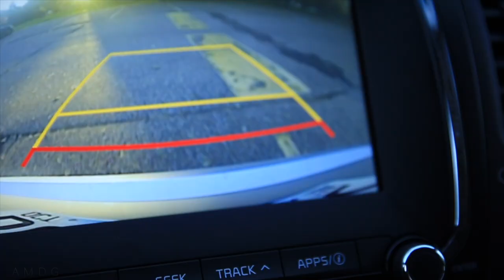Work - Life - Running - Balance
How do we as husbands, fathers, runners, and creators maintain a sense of balance in this world? I think balance is a fine word, but I prefer to approach the daily tasks with simple priorities. How will we find the right priorities in our life? Obviously, my favorite word, discernment, must come into play when making life decision that are impacting your overall well being, and the well being of those you love.

MUSIC

1. Canon 7D Mark I & Canon 5D Mark III
2. Rode Video Pro Mic
3. SYRP Genie (time-lapse) & Magic Carpet Slider
4. DJI SPARK

Seth DeMoor